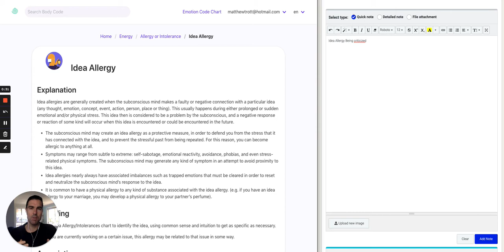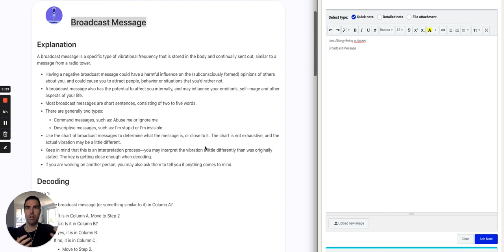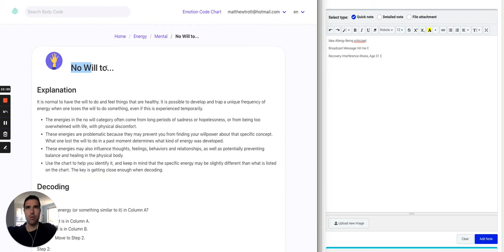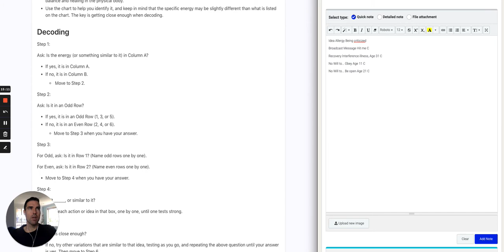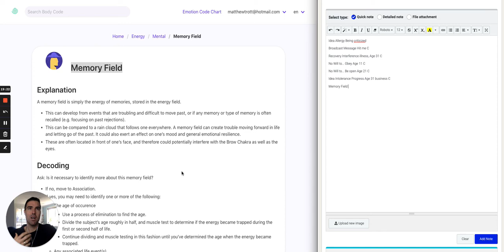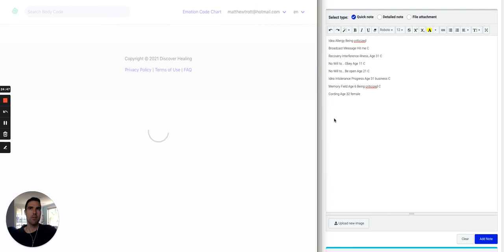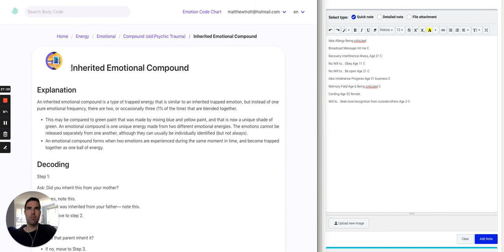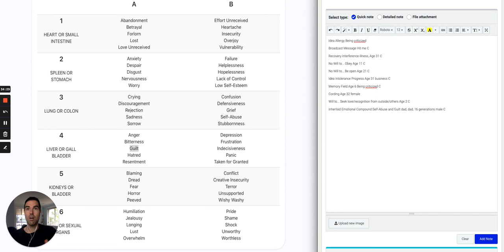Clearing subconscious Idea Allergies with the Body Code and Emotion Code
Feel like you're allergic to money, love, relationships etc? Watch how we can identify subconscious idea allergies with the Body Code and release any associated imbalances holding it in place.